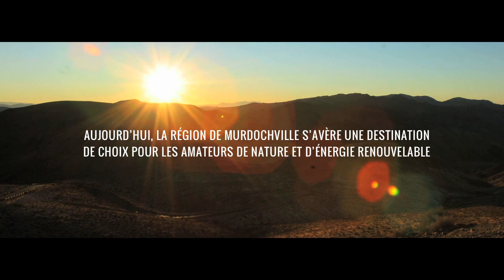Un nouveau départ | La réhabilitation de la mine Gaspé - Murdochville, Québec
Transformer les obstacles en possibilités, c’est ce que nous faisons de mieux : là où certains voient des obstacles, nous voyons un nouveau départ.

Démanteler une ancienne mine de cuivre de 80 km2 et réhabiliter son environnement n’est pas une mince affaire. Notre équipe a relevé le défi et s’est vue, du même coup, remettre le très convoité prix Shreyer grâce à l’excellence de nos services d’ingénierie tout au long du processus.

Transforming challenges into possibilities is what we do best: where some see challenges, we see a new beginning.

Decommissioning an 80 square kilometre copper mine and rehabilitating the environment is no easy feat. Our team rose to the challenge, bringing home the coveted Schreyer Award for Engineering Excellence in the process.